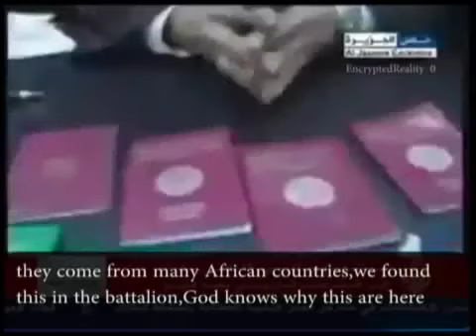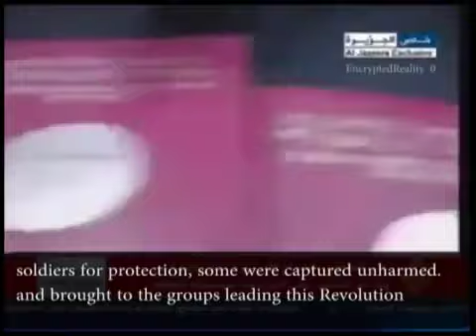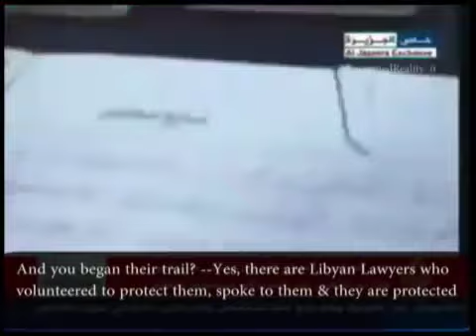Mercenaries captured in Libya with Passports [English Subtitles]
Passports from all over Africa of Mercenaries brought in to Kill Libyans by Gadhafi's regime